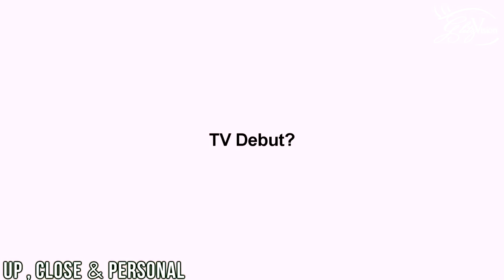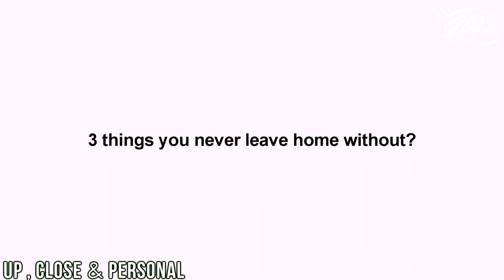Up , Close & Personal with Mishkat Verma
Television actor Mishkat Verma last seen as Babal in SAB TV's Icchapyaari Naagin played our fan special rapid fire , Watch the video to know everything you wanted to know about your favorite!